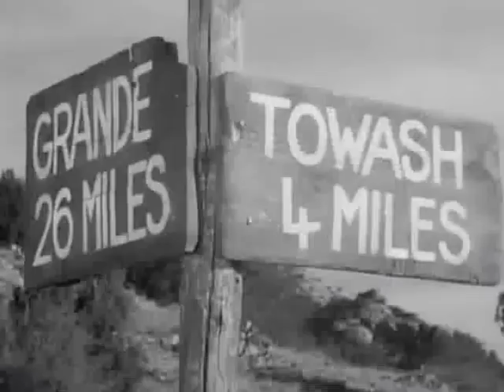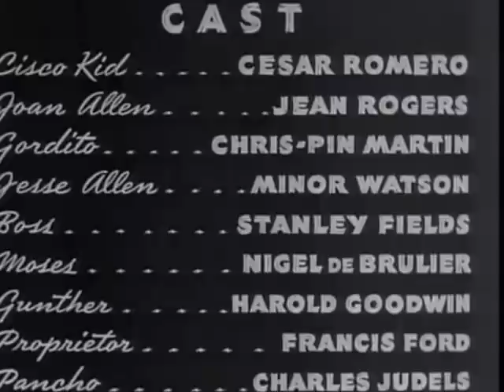CESAR ROMERO \ Viva Cisco Kid \ Full Movie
One of 6 Cisco Kid movies starring Cesar Romero in the leading role. made in 1940. co starring Jean Rogers.